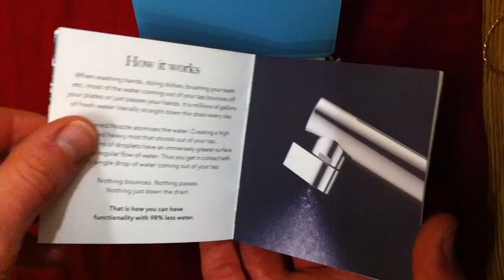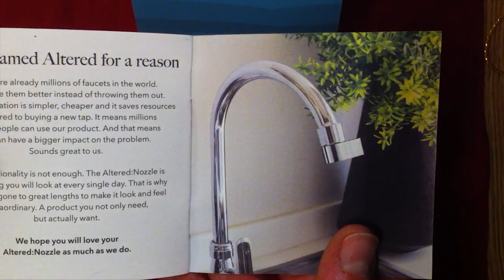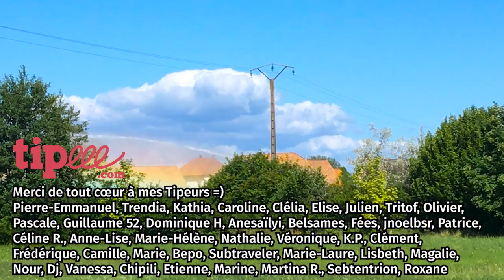Installer un économiseur d'eau sur son robinet - Altered:Nozzle 98% less water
J'ai installé un économiseur d'eau sur le robinet de ma cuisine ! C'est le mitigeur Dual Flow Pro de la marque Altered:Nozzle, et il permet de réduire jusqu'à 98% sa consommation d'eau, grâce à ses deux positions "douchette" et "brumisateur". Je m'en sers au quotidien pour faire la vaisselle, laver mes légumes, me laver les mains, me brosser les dents, boire et faire la cuisine. Il est super pratique, facile d'utilisation et il n'est pas très cher.

Si vous souhaitez valoriser mon travail de réalisation de vidéos, vous pouvez le faire via mon compte Tipeee ! =)
TEMPS DE TRAVAIL pour réaliser cette vidéo :
Écriture : 1 h
Tournage : 2 h 15 min
Montage : 3 h 15 min
Mise en ligne : 20 min
TOTAL : 6 h 50 min
Matériel utilisé :
Caméra : iPhone 5
Micro : RODE VideoMicro
Éclairage : APUTURE Amaran AL M9
Montage : ADOBE Première Pro
Graphisme : ADOBE Illustrator, Photoshop